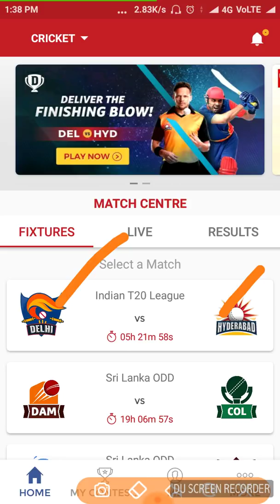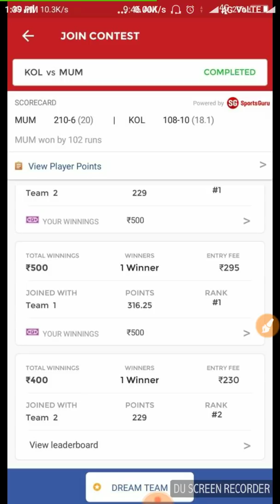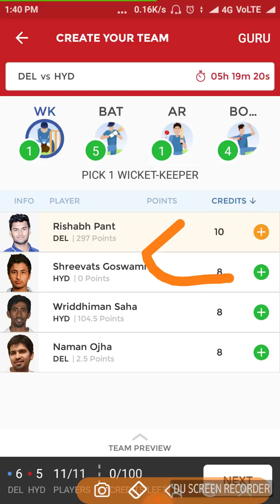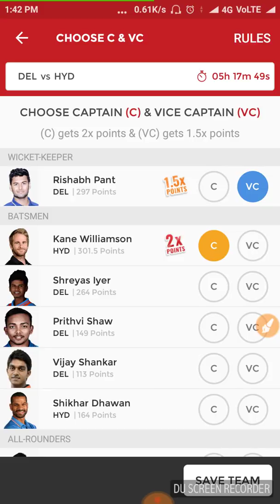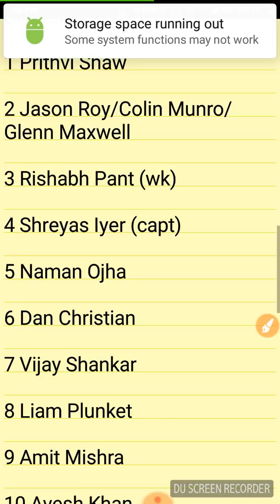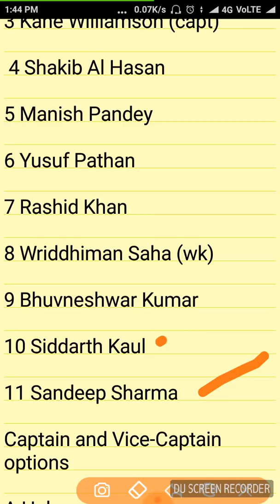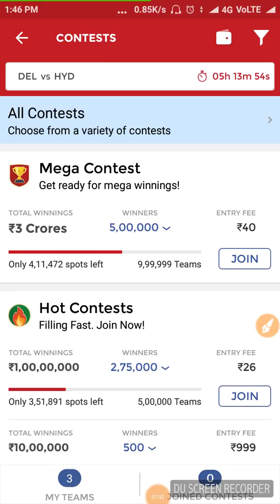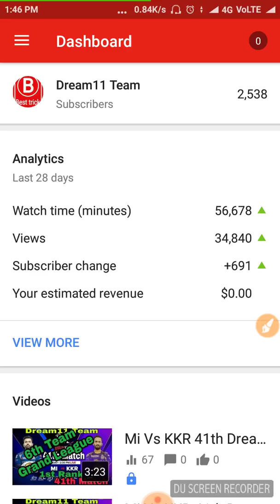DD Vs SRH 42nd Dream11 Team/HYD Vs DDR 10 May/ Delhi Vs Hyderabad Myteam11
DD Vs SRH 42nd Dream 11 Team (Delhi Vs Hyderabad) HYD Vs DDR Team

(2)Playerzpot
How To Register Sign Up 10% Bonus / Playerzpot Withdrew Proof

 Playerzpot

(1) Playerzpot
Signup using my code MOHIT837 and get exciting bonus.

(2) Hey Check out MyTeam11 ! India's leading fantasy sports website. You can earn ₹100 bonus with refer code WEP58SBXWH

DEL vs HYD latest news,
DEL vs HYD playing XI,
DEL vs HYD today match dream11 team,

1. This analysis is based on my Understanding, knowledge and instinct .While selecting your team, consider the points mentioned and make your own decision.

2.Dream11 takes great care to comply with all central and state legislation in India to ensure that users are fully protected. Every contest on platform is carefully designed to comply with applicable statutes and regulations in India.